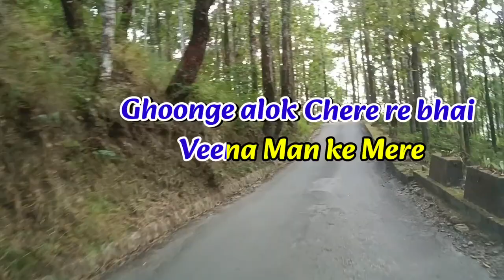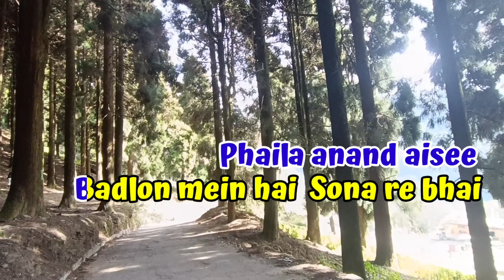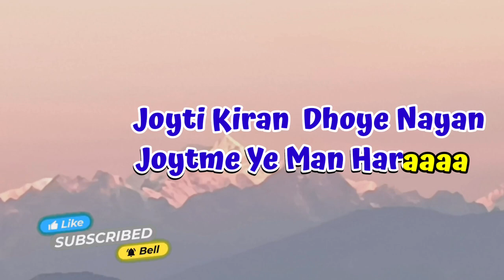Ye Ujala Hai Hamara Vishwa Mein Hai Bhara | Alo Amar Alo Ogo | Rabindra Sangeet | Hindi Version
Presenting Rabindra Sangeet karaoke of the melodious song 'Ye ujala hai humara' (the Hindi version of the Rabindrasangeet 'Aalo amar Aalo'),  Ye Ujala Hai Humara Vishwa Mein Hai Vara is a Diwali Special Tagore Song written by Kobigiru Rabindranath Tagore. This Hindi Rabindra Sangeet originally Sung By Artist Sunidhi Chouhan in her Melodious voice.
আলো আমার আলো ওগো আলোয় ভুবন ভরা tagore Song written by Biswakobi Rabindra Nath Tagore.

If you like the music please support the singer. This channel respect the Singer and Musicians

You can use this karaoke with proper credit (Tag SukantaRocks in description)
Ye Ujala Hai Hamara Vishwa Mein Hai Bhara Song Song Lyrics In English :